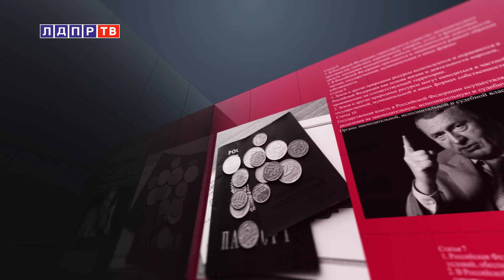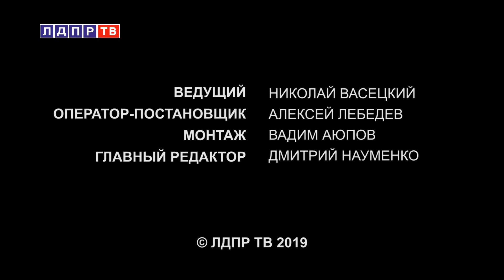Народ - элита Украины: раздрай или единство?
Политический советник В. Жириновского, профессор, доктор исторических наук Николай Васецкий анализирует повестку дня.